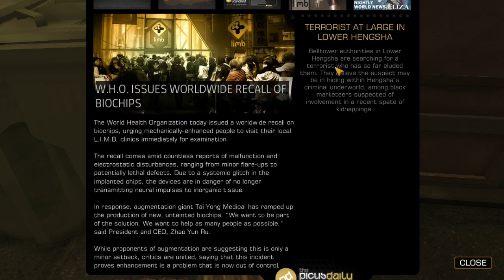Let's Play Deus Ex: Human Revolution part 126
Deus Ex: Human Revolution was developed by Eidos Montreal and published by Square Enix. It was released in August 2011, and is a prequel to the original 2000 release, Deus Ex, which is a huge personal favourite of mine.

The game is set in 2027, in a world where biomechanical augmentations are being used to improve and even replace the limbs and attributes of the human body, which in turn leads to its own arms race, moral conflict, and social division. We play as Adam Jensen, a security consultant who becomes embroiled in a futuristic plot featuring conspiracy, subterfuge, and terrorism.

I played the game through close to when it was brought out and haven't really touched it since, so while this isn't a blind LP, it won't be overly thorough or competent either (for a change!).

I will likely have a large buffer of videos for this LP, so pointing out any hints and tips you might have, or secrets etc that I miss that you want to note, while welcome, may go unheeded (but may help others, and help me when I play through the game in the future).
Also, please try to keep plot spoilers to a minimum for the sake of others. Thanks.